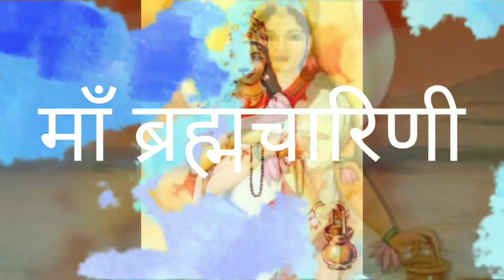!! प्रथमं शैलपुत्री च द्वितीयं ब्रह्मचारिणी !!